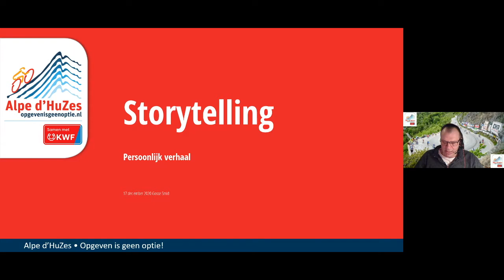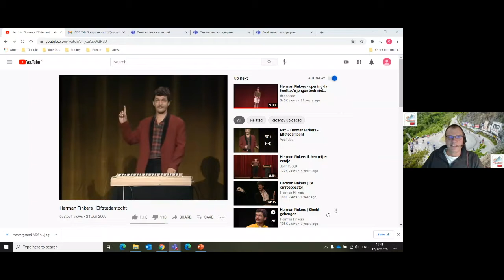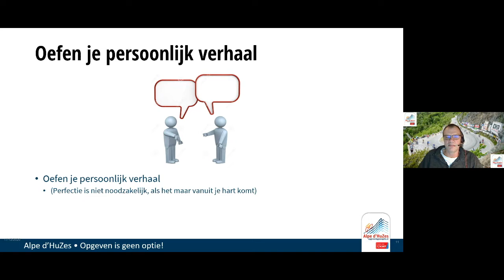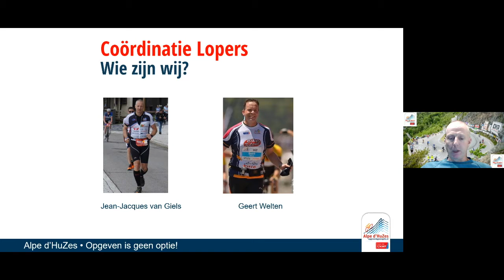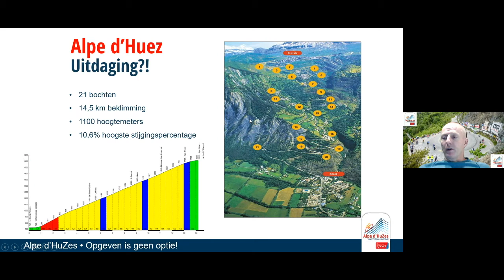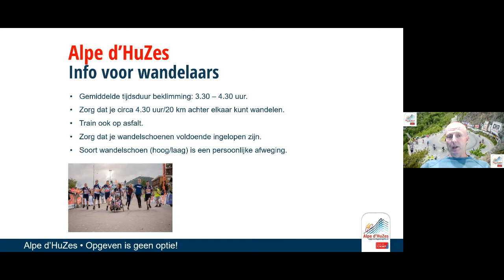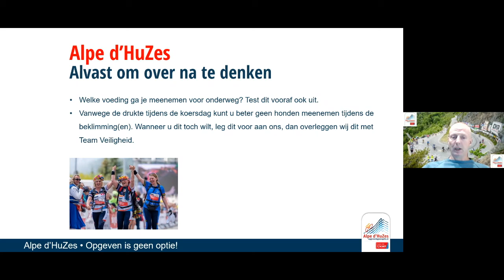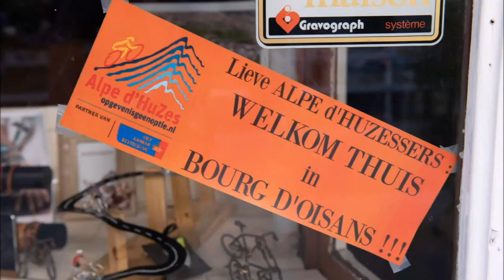Alpe Talk 3: Storytelling & Lopers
Storytelling
Vind jij het lastig om weer iemand te vragen om je te sponseren? Voel jij ook die knoop in je maag voordat je de vraag stelt? Om personen te motiveren om je te sponsoren is je persoonlijke verhaal je sterkste wapen. Wil je meer weten over hoe dit effectief in te zetten? Welke dilemma’s en risico’s zijn er, waar moet je rekening mee houden. Dat ontdek je in deze Alpe Talk.

Lopers
Hoe bereid je je voor als loper? Informatie over o.a. training en voeding.